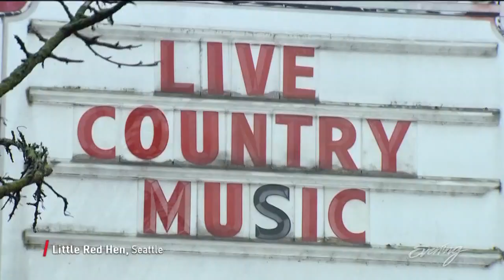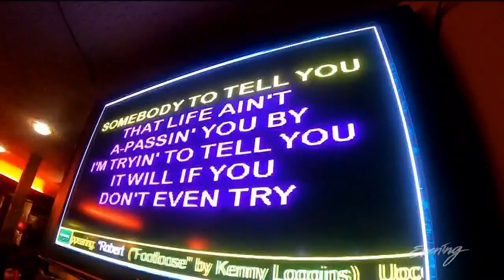Country Music meets Seattle at The Little Red Hen - Five Star Dive Bar - KING 5 Evening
Live music, line dancing, and karaoke create the perfect recipe for a good time.